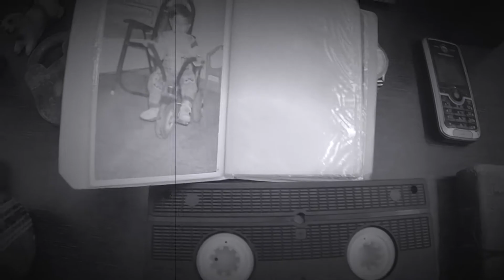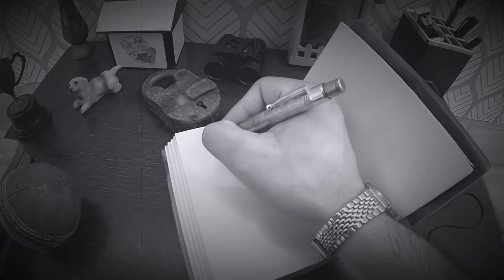Aakhri Nishaani: A Poetic Tale of “The Last Blessing”| Grappling With Twinge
Aakhri Nishaani: A Poetic Tale of “The Last Blessing”

Aakhri Nishaani is a story that depicts the life cycle of those materialistic things that remain unattended after the death of a person.

This story has been presented poetically and tells how those things are treated every now and then.

There is a very inspiring message towards the end of the video, that will make you consider a unique possession that you can think of taking as “The Last Blessing”.

©️VG
Grappling With Twinge

Poem Written & Recited by: Vijit Grover

The Video has been Shot on: iPhone & GoPro Hero 7

Shower your love by:
Liking the Video,
Sharing it with your loved ones and